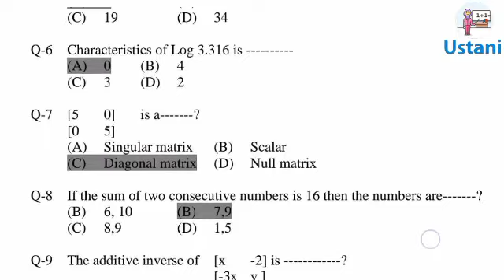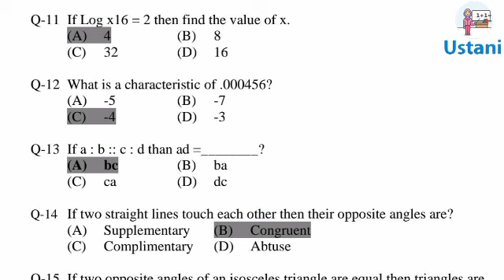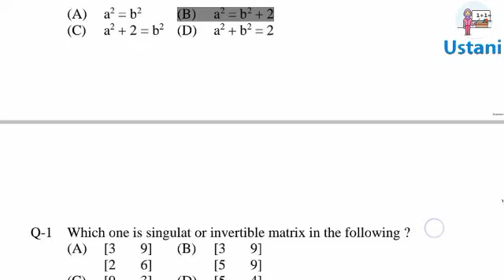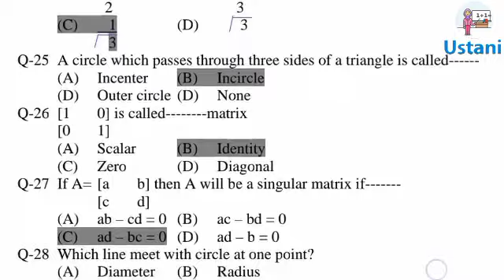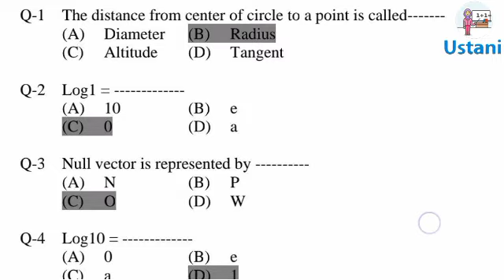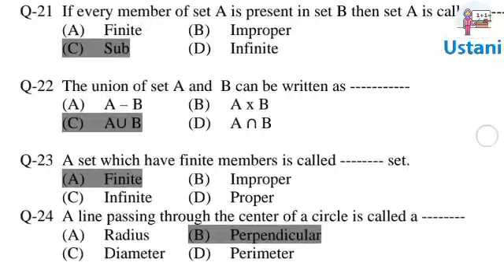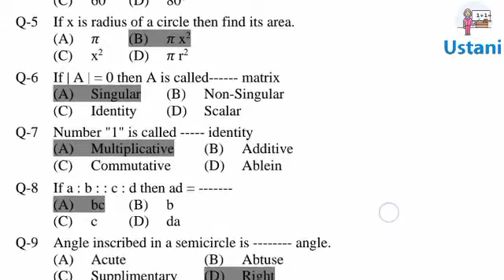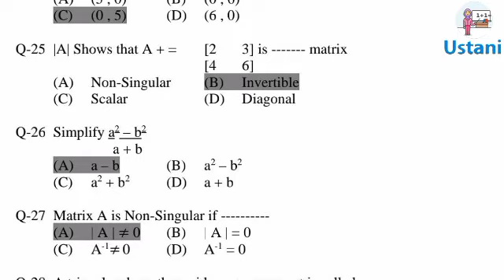Most Important Mathematic MCQs for 9th &10th Class || Pst, Jest A/c to Sindh Text book by Ustani g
Palylist link
Mathematic MCQS According to reduced Syllabus by Ustani g